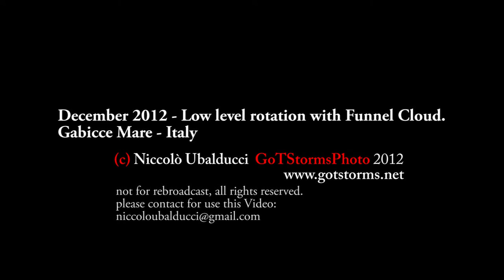Funnel Cloud and low level circulation - December 2012 - Gabicce Mare - Italy